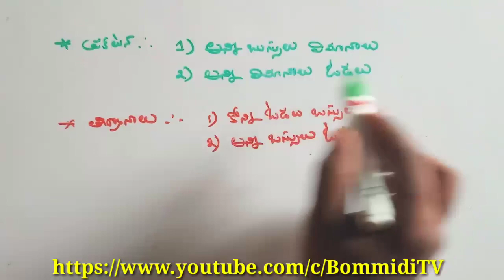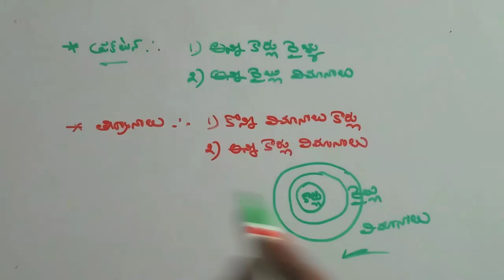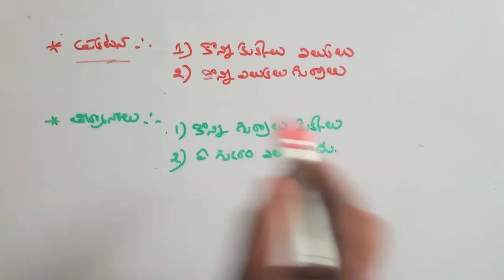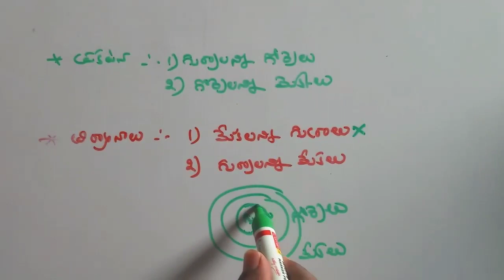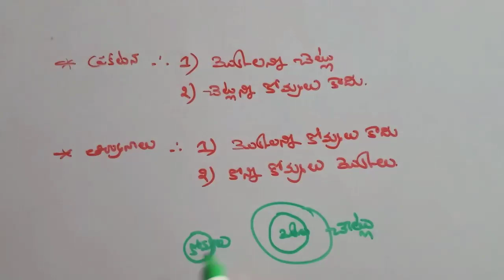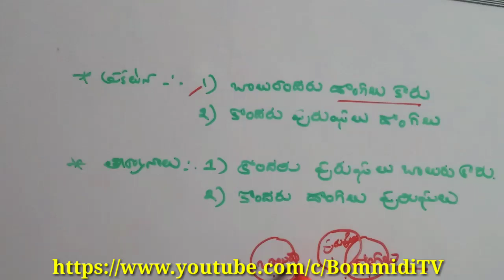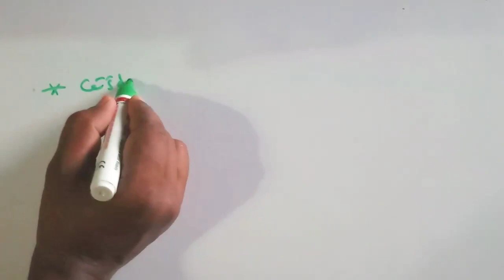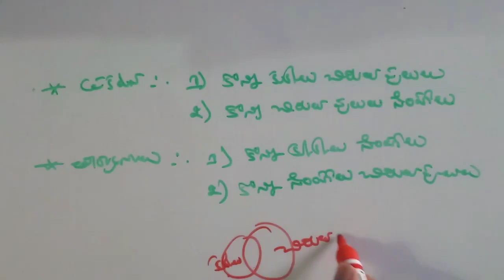Syllogism in telugu||statement and conclusion||rs agarwal simple tricks of syllogism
syllogismclass ఎప్పుడు ఎక్కువగా exam లో అడుగుతున్న statement-conclusion class ను మీకు అనుకూలంగా చెప్పాను చూడండి,